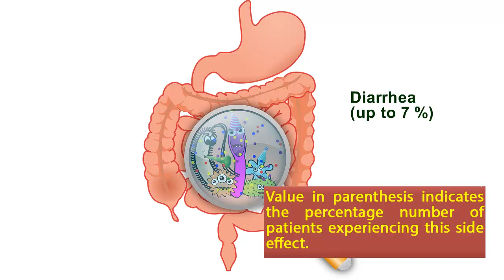Cefpodoxime side effects | common side effects of cefpodoxime | cefpodoxime tablet side effects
This video explains some common side effects of cefpodoxime tablets.